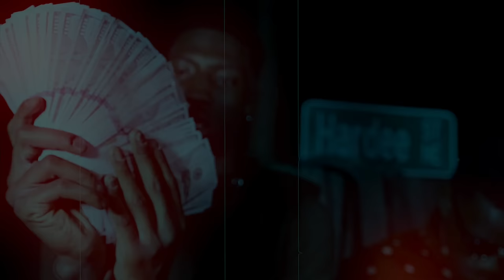Ola Runt - "1500 Block" (Official Music Video)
Watch the official video for Ola Runt's new single '1500 Block' Out Now